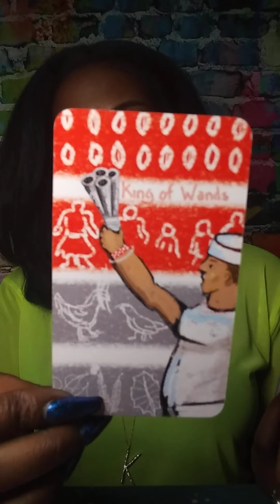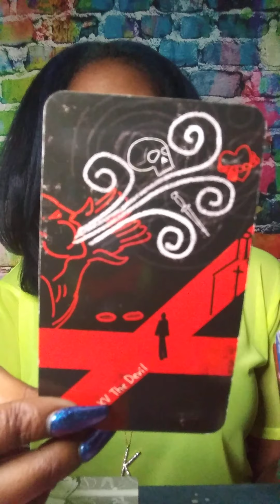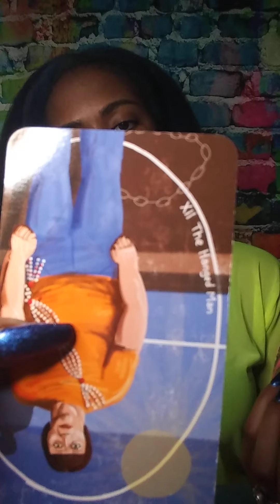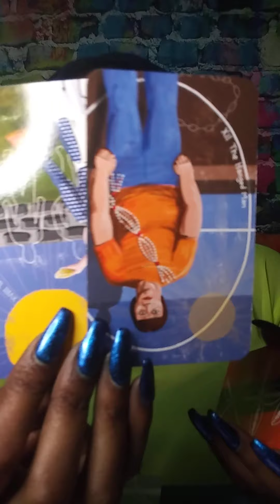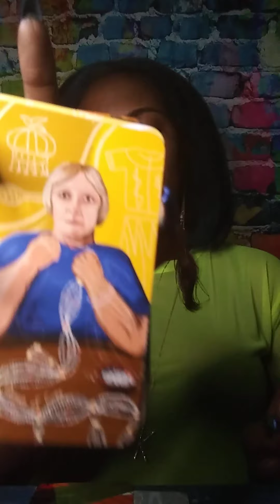CAPRICORN NOVEMBER 2020 HIDDEN TRUTH THEY WANT TO BROADCAST IT ❗❗❗🗣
Thoughts of a Rose: